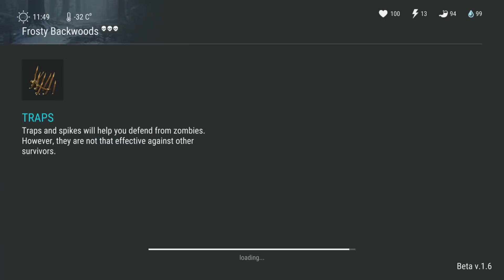NEW HARD ALCOHOL + SURVIVING WINTER BIOME W/ NO FUR ARMOR - Last Day On Earth Survival 1.6.0 Update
Welcome to LAST DAY ON EARTH SURVIVAL where THE NEW ALPHA UPDATE 1.6.0 JUST CAME OUT. So we're checking out the NEW HARD ALCOHOL and SURVIVING THE WINTER BIOME WITHOUT FUR ARMOR / NO FUR ARMOR in today's Last Day on Earth Survival Update 1.6.0 video! Last Day on Earth Survival 1.6.0 Gameplay is a ton of fun so far, so I hope you guys enjoy Last Day on Earth: Survival Gameplay!

And remember! Unkilled walking dead zombies are everywhere! Kill zombies, shoot zombies, gun zombies, fire zombies, plug zombies, smash zombies, slash zombies and gunship zombies to survive. In this free zombie shooter rpg game your every decision matters.

Welcome to the real post apocalypse zombie shooter game and enjoy this free zombie survival shooter!